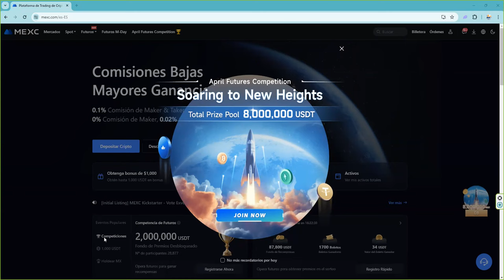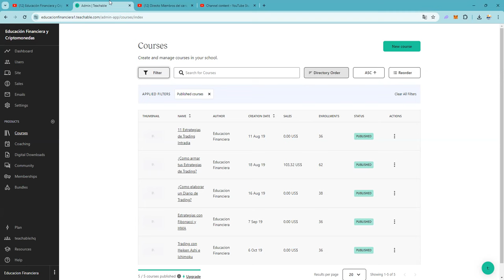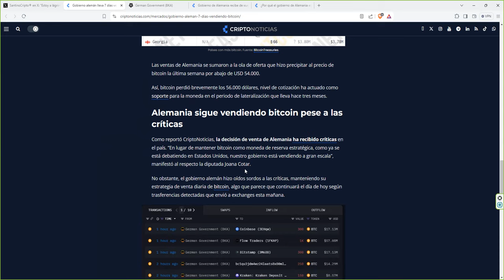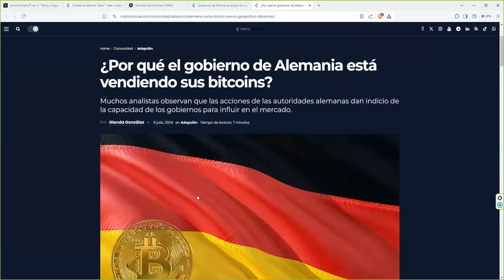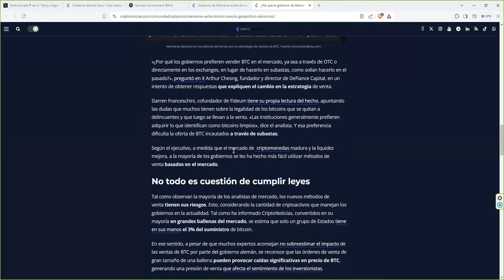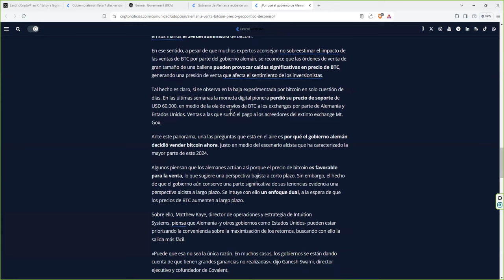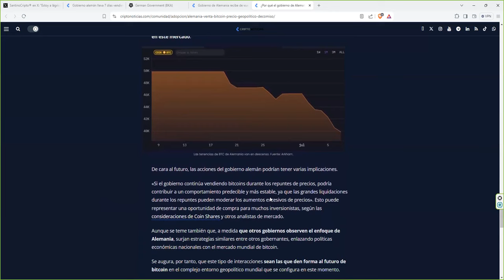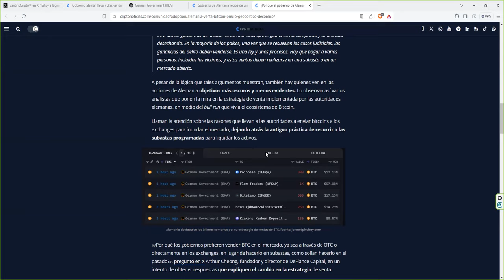¿Que cono pasa con Alemania y el Bitcoin? ¿Qué podemos aprender? ¿Es un precedente peligroso?